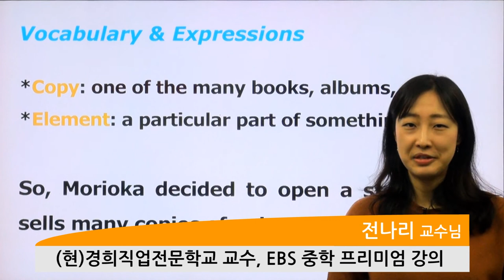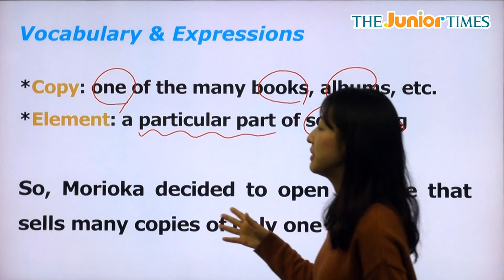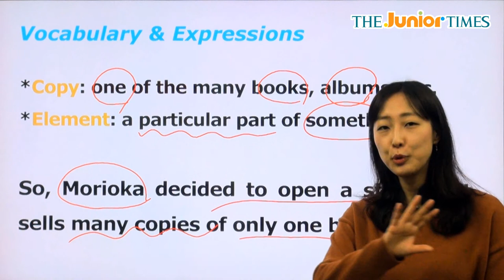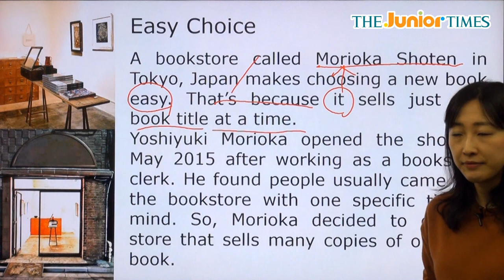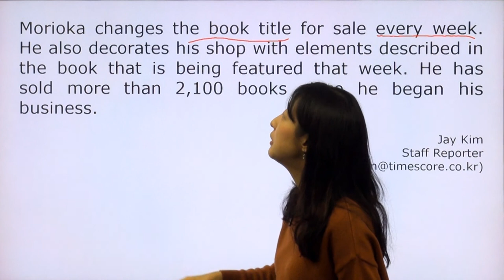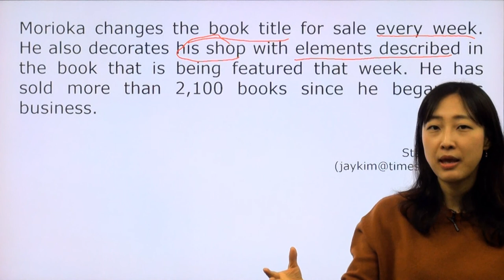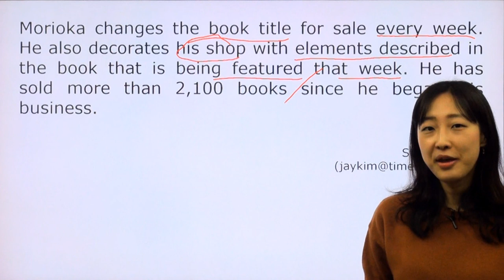Easy Choice - 전나리 선생님과 함께 하는 Hot Issue 동영상 강의 ( The Junior Times - No.619 )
한 번에 한 권